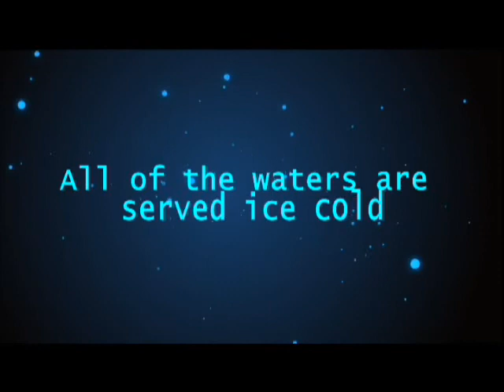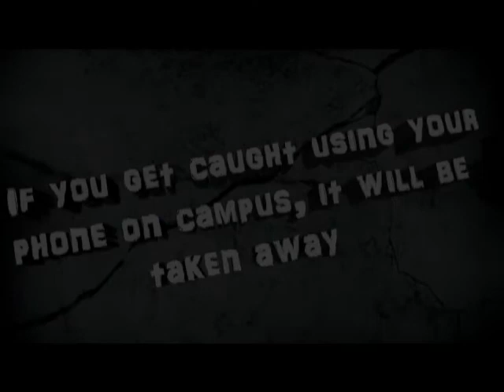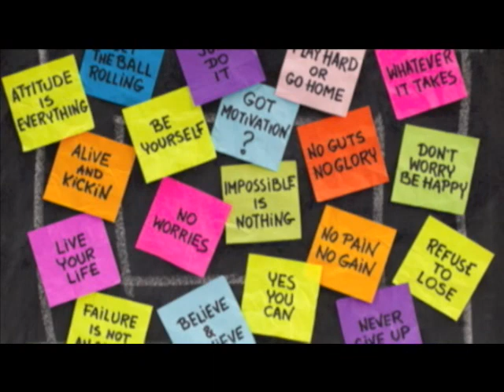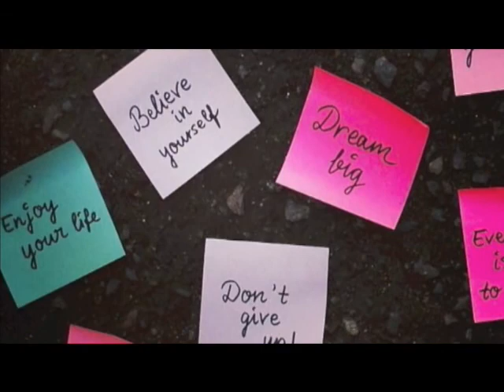Live in 5 Show 1-13-16